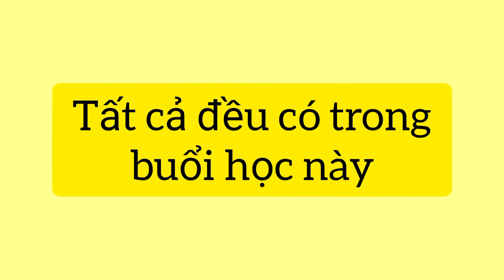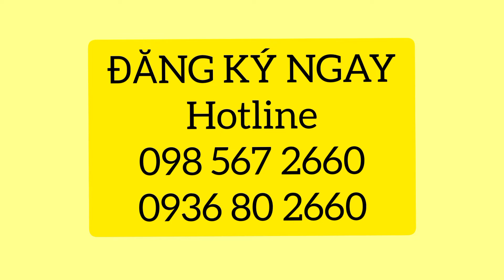ĐIỀU TRỊ TAI BIẾN TẠI NHÀ bằng Diện Chẩn | Diện Chẩn Online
--- BÁO HIẾU NÚI VÀNG, CHẲNG BẰNG MÓN QUÀ SỨC KHOẺ
 Đ𝐈𝐄̂̀𝐔 𝐓𝐑𝐈̣ 𝐓𝐀𝐈 𝐁𝐈𝐄̂́𝐍 𝐓𝐀̣𝐈 𝐍𝐇𝐀̀ bằng Diện Chẩn ---
Ai cũng có thể bị Tai biến, nếu biết cách cấp cứu đúng sẽ không để lại di chứng nghiêm trọng về sau như liệt mặt, rối loạn ngôn ngữ, mất trí nhớ, hôn mê.
👉Đừng ngần ngại tham gia MIỄN PHÍ để được tư vấn
🎯  [[𝐁𝐮𝐨̂̉𝐢 𝐡𝐨̣𝐜 Đ𝐢𝐞̂̀𝐮 𝐭𝐫𝐢̣ 𝐭𝐚𝐢 𝐛𝐢𝐞̂́𝐧 𝐜𝐮̀𝐧𝐠 𝐜𝐨̂ 𝐐𝐮𝐨̂́𝐜 𝐊𝐡𝐚́𝐧𝐡]]
 ❌Không cần bạn là bác sỹ
        ❌Không cần bạn học Diện Chẩn
    👍Bạn vẫn có thể cấp cứu cho người nhà hoặc cho chính mình.
🎯 [[ Kiến thức đơn giản - ứng dụng hiệu quả, dễ thực hiện tại nhà ]]
👉BUỔI 1: KINH NGHIỆM ĐIỀU TRỊ TAI BIẾN
lúc 19h-21h 04/06/2021
CHÀO ĐÓN CÁC BẠN THAM GIA!